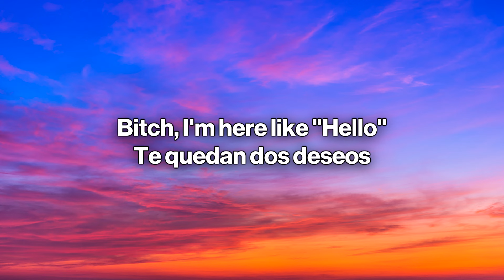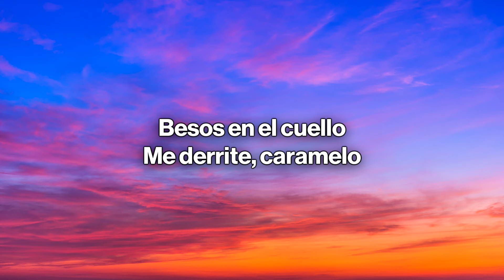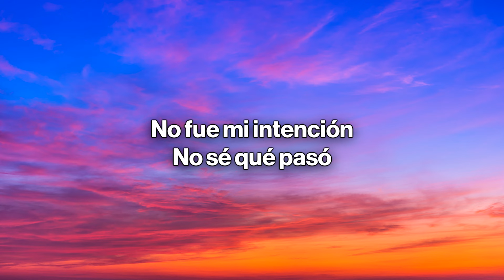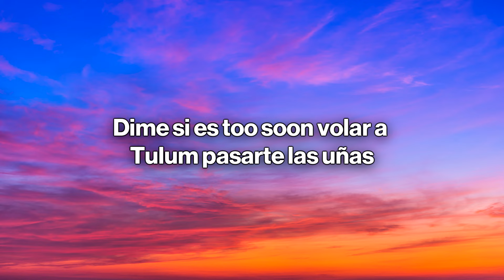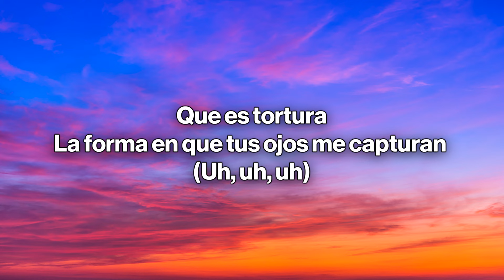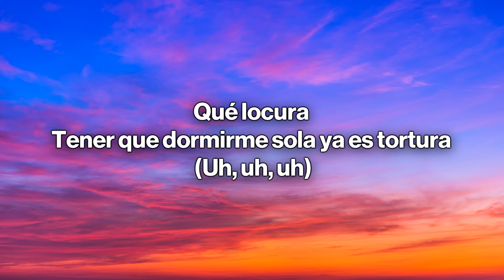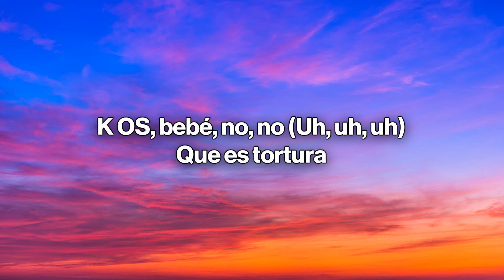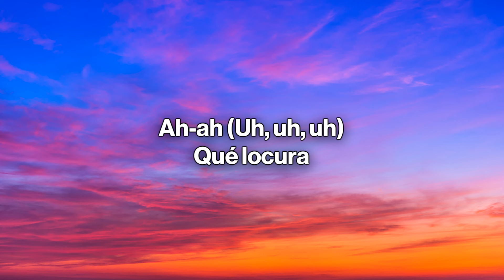Kenia OS - Tortura (Letra / Lyrics)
🎤 Lyrics: Kenia OS - Tortura
Bitch, I'm here like "Hello"
Te quedan dos deseos
Besos en el cuello
Me derrite, caramelo
No fue mi intención
No sé qué pasó
Pero está en mi habitación
Do you wanna? Ha, ha

Tú, yo, juntos I said it
West Side, fotos en LA
¿Cómo te puedo explicar?

Que es tortura
La forma en que tus ojos me capturan (Uh, uh, uh)
Qué locura
Tener que dormirme sola ya es tortura (Uh, uh, uh)

Dejemos que esto fluya
Dime si es too soon volar a Tulum pasarte las uñas
Romper el tabú, mostrarte el tattoo
Dime que soy tuya (Mmm-mmm-mmm)
Pensé en nosotros ayer
Extrañé el aroma en tu piel
Y también sentirnos sexy en la Mercede'
No decir nada en las redes
Solos viendo la tele, ah-ah

Que es tortura
La forma en que tus ojos me capturan (Woh, woh, woh)
Qué locura
Tener que dormirme sola ya es tortura (Uh, uh, uh; ah-ah-ah)

K OS, bebé, no, no (Uh, uh, uh)
Que es tortura
Ah-ah (Uh, uh, uh)
Qué locura
Na-na-na-na
Na-na-na-na-na-na